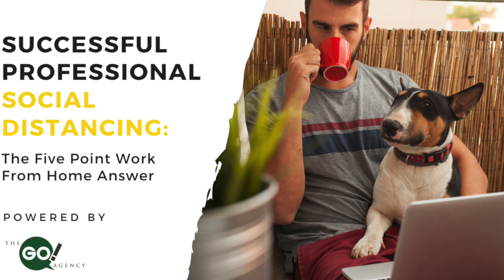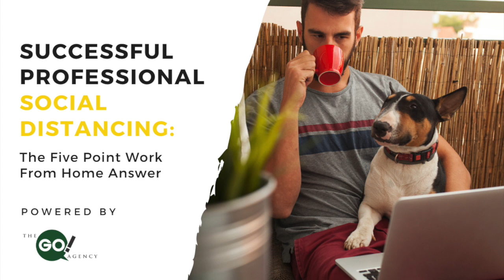Successful Professional Social Distancing: The Five Point Work From Home Answer to COVID-19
With the Coronavirus pandemic reaching new heights, social distancing is something that is being suggested to contain the spread of the disease. If this is being suggested now, it could become one of the new norms for the months ahead. What this means for businesses is that employee travel into the office may be something of the past very soon. But if you have never worked from home, how can you successfully comply professionally with the social distancing due to Coronavirus (COVID-19) without hurting your work output?

At The Go! Agency our employees are on a rotating schedule which allows them to work remotely on a regular basis. It is a great way to motivate as well as mix things up to keep our approach fresh and the flow of ideas consistent. This usually happens after 3 months of work, and when we switch an employee to an in-office and remote schedule, we empower our employees and set them up for success.

Over the past 10 years we have seen what works and what doesn’t and see many of the same pitfalls hit again and again. So, in the times of social distancing, Coronavirus, and working from your home office, my team urged me to share the 5 Point System that we use internally in order for you to be successful in your remote work from your home office for the days and weeks ahead.